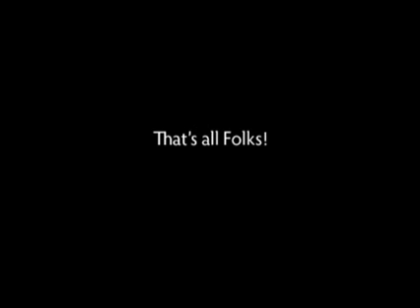Young Limavady Wedding Singer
This 9 year old flowergirl sings the Psalm, 'Hear I am Lord', at her sister's wedding.